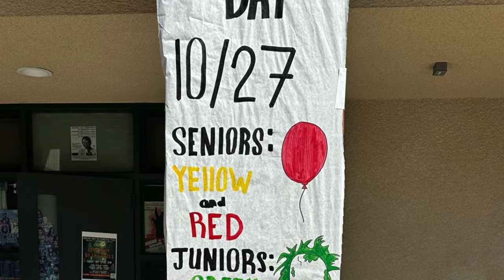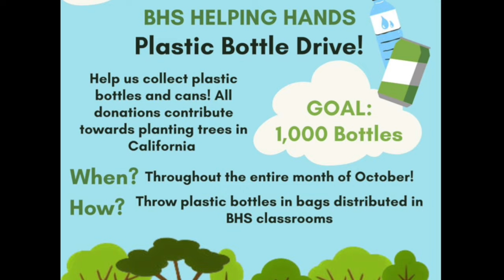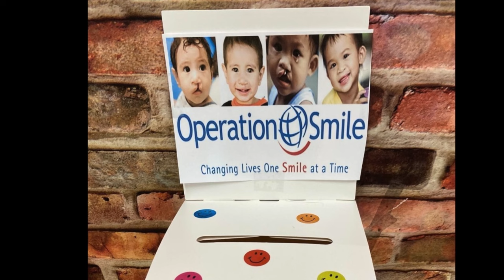BHS-TV 2023-24 Ep 22